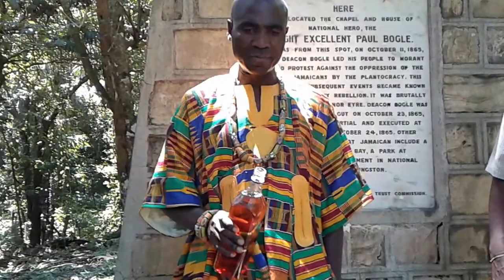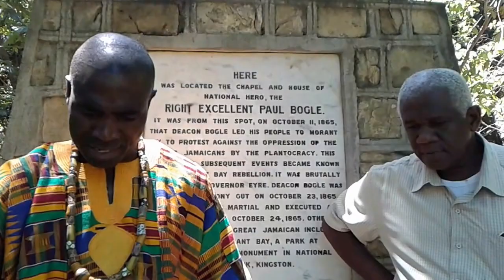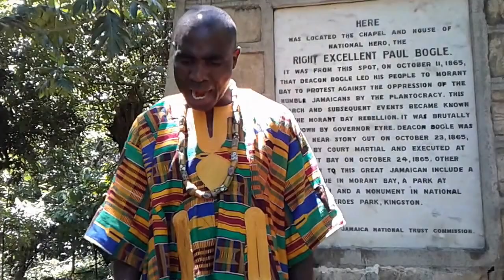ASHANTI KWAKU POURS LIBATION FOR FALLEN ANCESTORS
We will never forget our fallen ancestor who died as a part of the slave trade